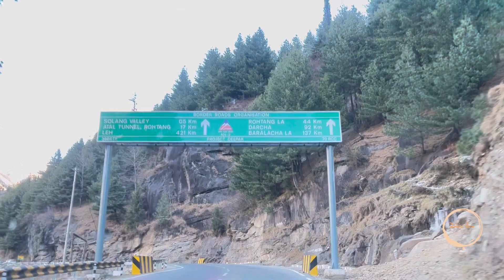Manali to Solang vally || Sissu Vally || Atal Tunnel Himachal Pradesh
✨Solang valley is also known as the 'Snow Valley,' which is famous for hosting various winter adventure sports like skiing, parachuting, paragliding, trekking, and mountaineering. This dazzling valley is one of the most picturesque sights in Manali and is located at an average altitude of 2,560 meters above sea level.
✨Sissu is a small town in the Lahaul valley of Himachal Pradesh in India. It is around 40 km from Manali and located on the right bank of Chandra river. It is 3,120 m  above sea level. It is 14 km (9 miles) from Koksar to the south-east and 11 km. (7 miles) west to Gondhla.

Do L I K E 👍 C O M M E N T 📲 S U B C R I B E 🔔

If you really enjoyed the video then please hit the like button and subscribe our youtube channel and press the bell icon to get notified, you will get professional makeup videos and vlogs and funny videos and much more enjoyable videos from us and don't forget to share with your friends and family.